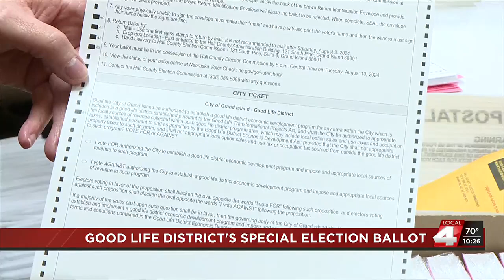Grand Island to send ballots July 22 for special election